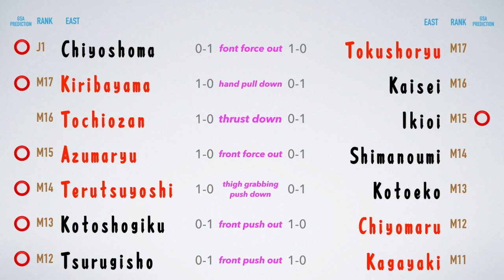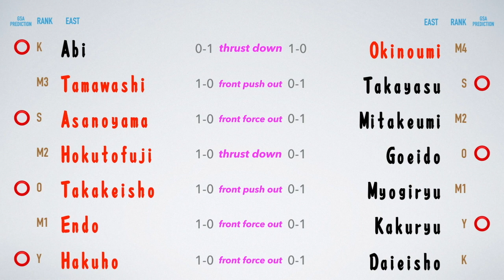Day 1 Recap January 2020 Grand Sumo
My prediction is really bad!